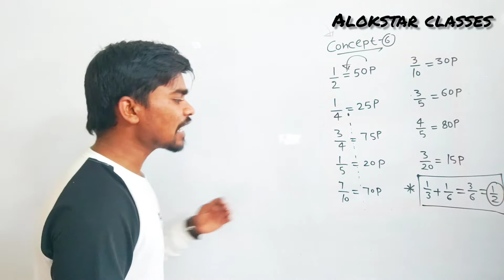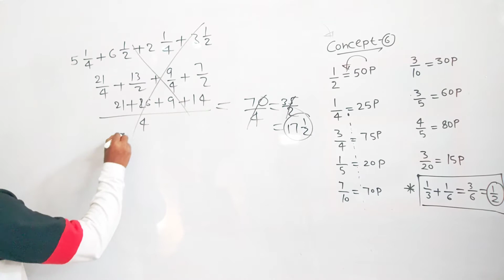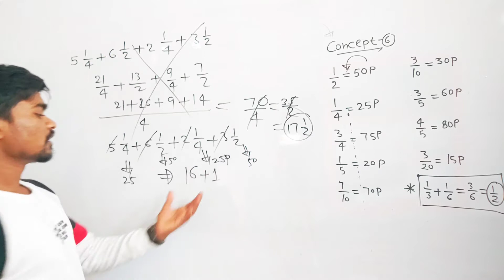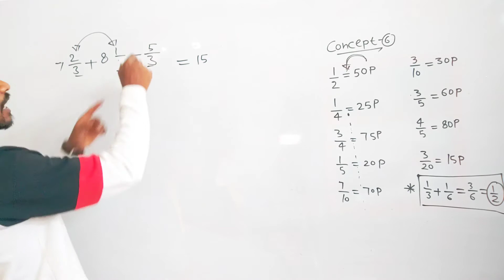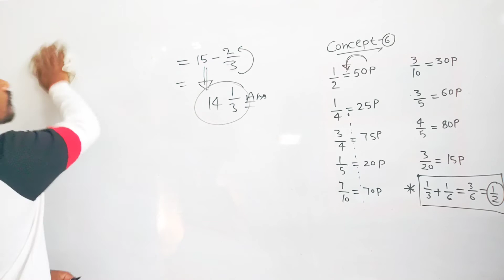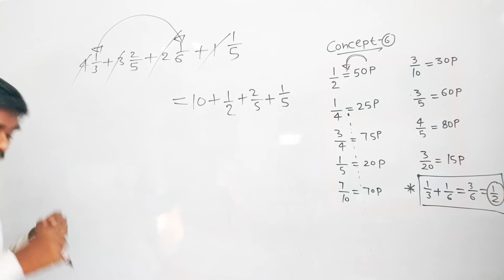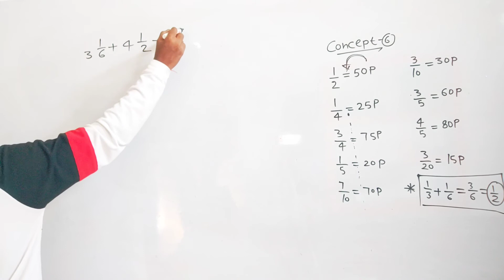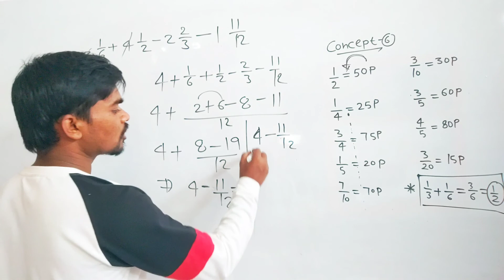simplification Short Tricks for All Competitive exams। सरलीकरण हुआ आसान।@wifistudybyUnacademy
simplification Short Trick
simplificationfast trick